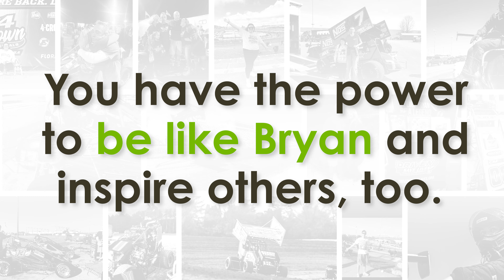Sign up to be a Driven2SaveLives Ambassador!